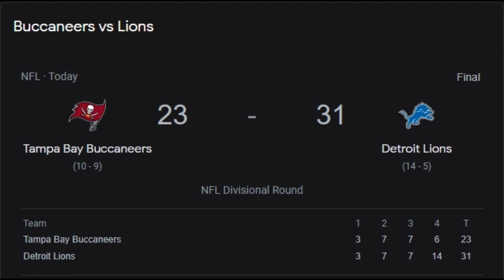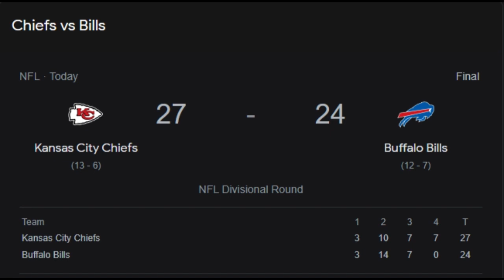playoffs 1_21_24